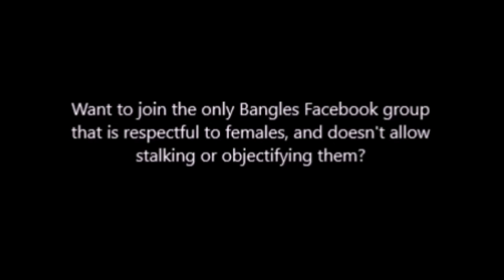The Bangles - 'My Town', Studio Outtake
Doll Revolution era outtake.